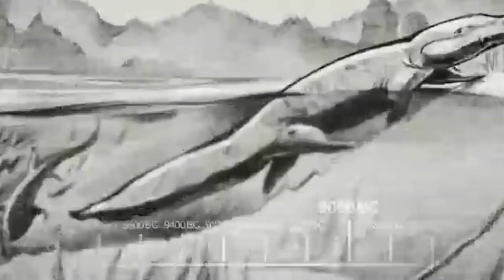Impossible Man Over Yonder Intro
Now we take you all to a Disney show of Wander Over Yonder. Where it has the iconic voices of April Winchell, Tom Kenny, Keith Ferguson, Jack McBrayer, Tara Strong, and more.